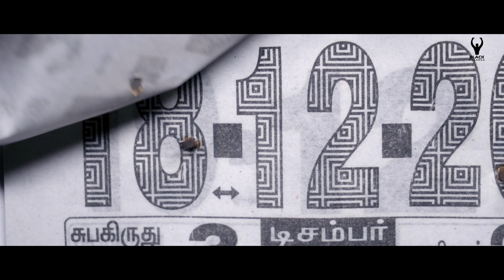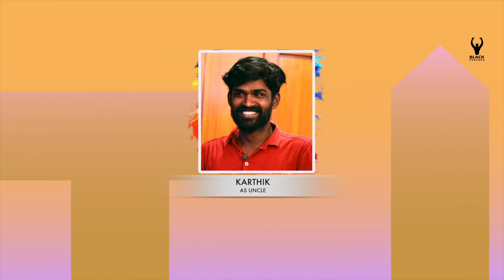Kalyanamam Kalyanam | Episode - 03 |காதல் Thunivu | கல்யாண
By,
Black Pasanga Team